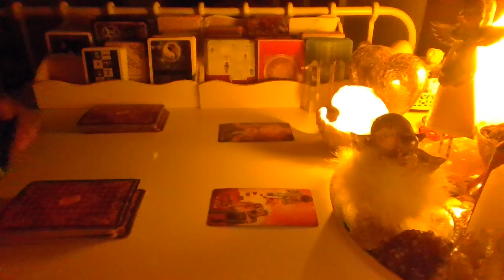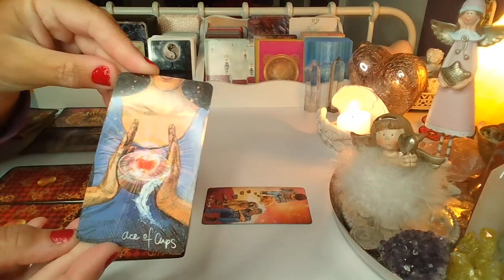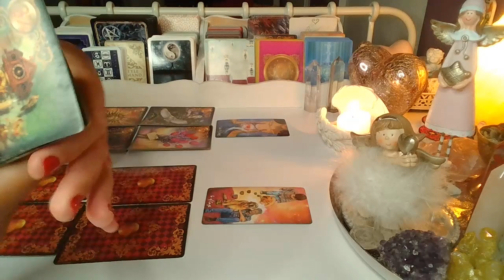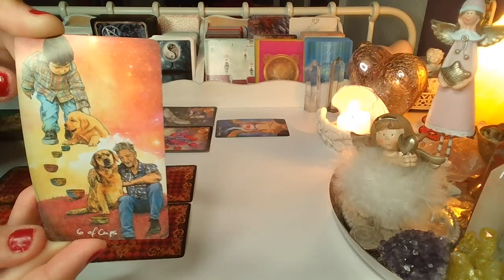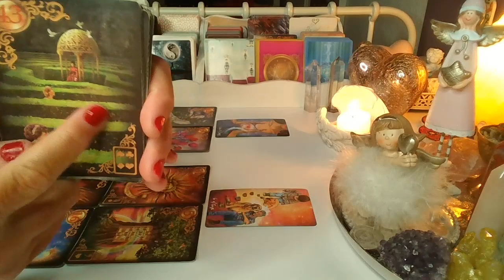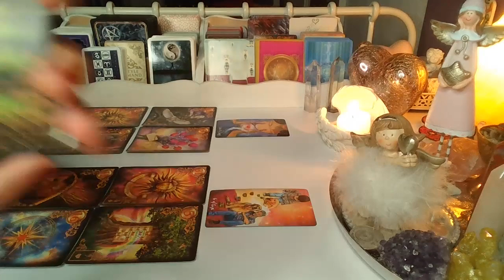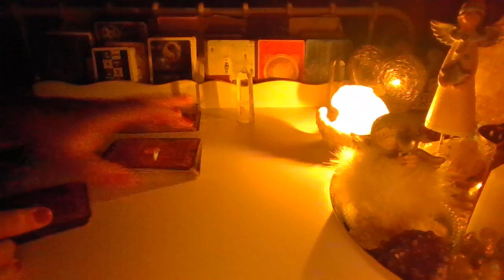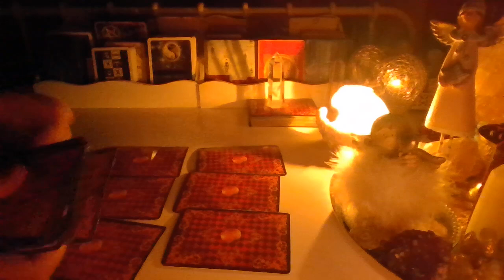ORAKEL ❤️ CO WYDARZY SIE WKROTCE ? ❤️ Karty TAROTA+LENORMANDA ❤️ wrozby porady magia ❤️